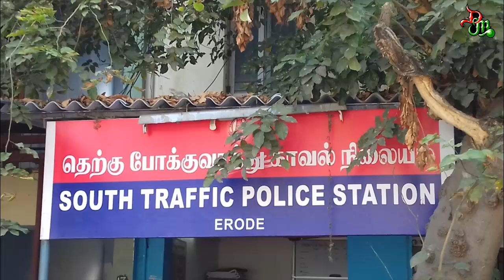ஈரோட்டை சேர்ந்த ராதிகா செய்ததை பாருங்க| Tamil News | Tamil Trending Video